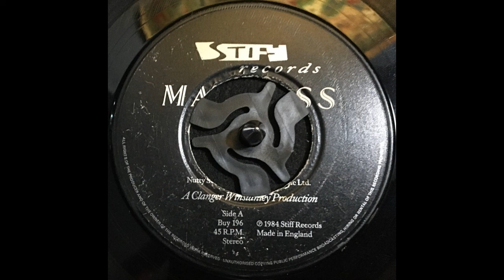Madness - Michael Caine (1984)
Label: Stiff Records - Buy 196
Format: Vinyl, 7", 45 RPM, Single, Stereo, CBS Pressing
Country: UK
Released: 1984
Genre: Rock, Reggae, Pop
Style: New Wave, Ska